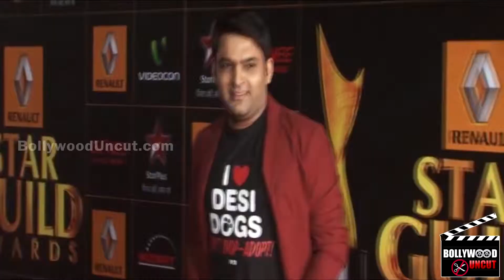Salman Exposes Shahrukh's Lie On Comedy Nights With Kapil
We all know that the Salman starrer Sultan and SRK’s Raees are clashing on the same dates. So has that brought this situation where Salman had to expose SRK?

Well, didn’t we hear that all is well between them? Heh heh listeners,we were just kidding. The whoel thing began when Salman shows a clip where SRK felt Baazigar would be a flop. And what a lie it was! It was the biggest grosser.

This is the lie Salman discusses in the show tonight. After the patch up last year, Salman and SRK have been busy digging at each other and quipping back humorously for any comment .
Do you feel something is wrong with them or is this all just in fun? Looks like the Khans are out on a roll hai na?